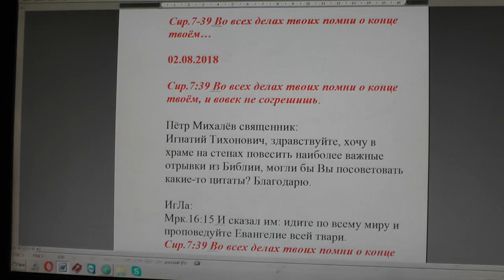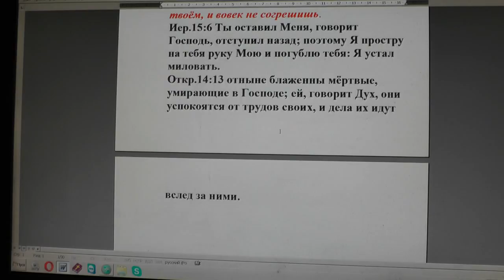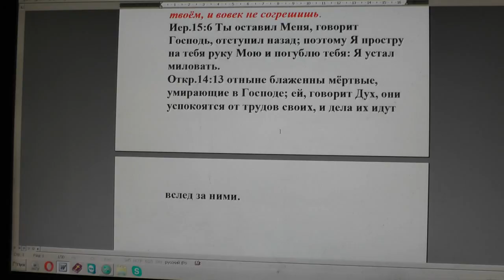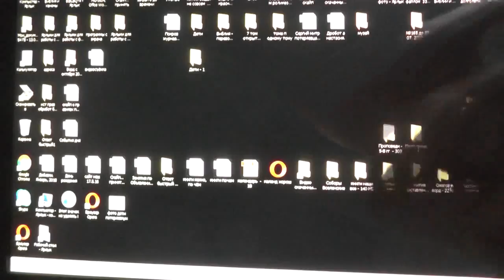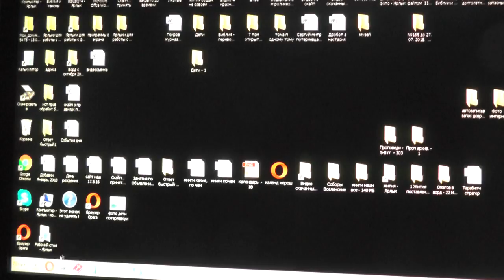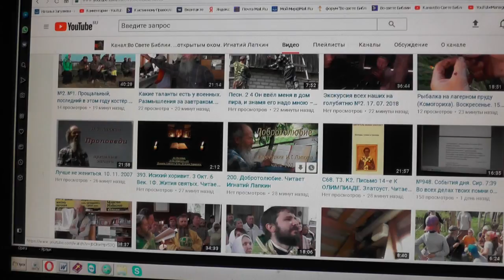№960. События дня. Сир. 7:39 Во всех делах твоих помни о конце твоём… 02. 08. 2018